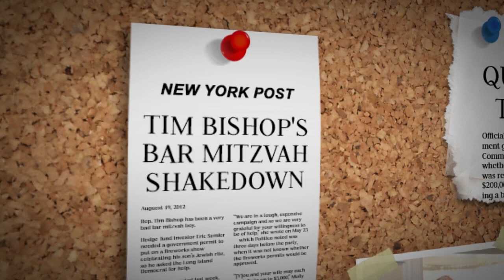Corrupt Democrats of 2012: Elizabeth Esty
| When Nancy Pelosi promised to drain the swamp of unethical behavior in the House of Representatives, apparently that message didn't apply to her own conference and Democrat candidates. It's time to shine light on some of the worst offenders in this Democrat class. Over the next few weeks, the National Republican Congressional Committee will be identifying some of the "most corrupt Democrats of 2012."

TRANSCRIPT:

From personal favors to cover ups, backroom deals to special trips. These are the 10 most corrupt Dems of 2012.

This week's Corrupt Democrat:  Connecticut's Elizabeth Esty.

Esty says she knows where her contributions come from because she calls donors herself.

But who exactly is Esty calling for campaign cash?

Esty's husband is in charge of the Connecticut Department of Energy and Environmental Protection, the DEEP.

It turns out Esty has taken more than a hundred thousand dollars from corporations and lobbyists who are either regulated by her husband's agency, or may soon be.

Special interests, lobbyists, and insider deals. Sounds like just another Washington politician.

Elizabeth Esty ... she's just not for us.